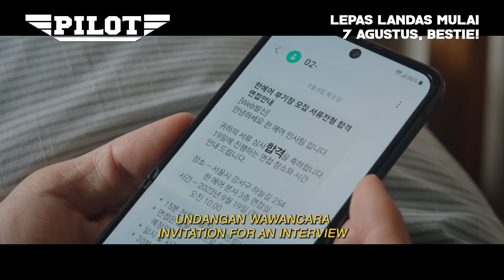PILOT (2024) Subtitle Indonesia Trailer Resmi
Tayang di bioskop mulai 7 AGUSTUS 2024.

SINOPSIS :
Han Jung-Woo (Cho Jung-Seok) adalah seorang pilot terkenal yang tiba-tiba kehilangan pekerjaannya. Untuk mendapatkan pekerjaan lagi sebagai pilot, dia menyamar menjadi seorang wanita dengan menggunakan nama adiknya, Han Jung-Mi (Han Sun-Hwa). Dia akhirnya direkrut kembali menjadi pilot, namun sebagai seorang wanita.

ACTORS:
Cho Jung-seok, Lee Joo-Myoung, Han Sun-hwa, Shin Seung-ho

DIRECTORS:
Kim Han-Gyul